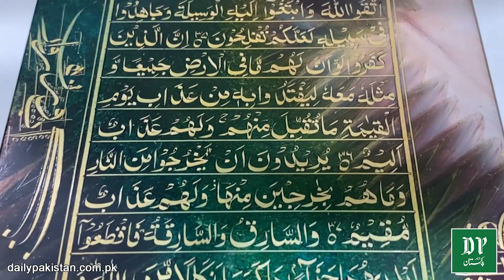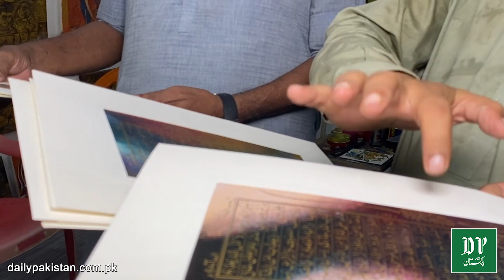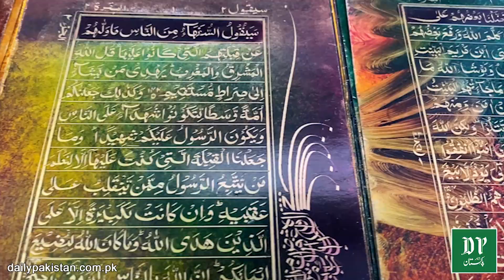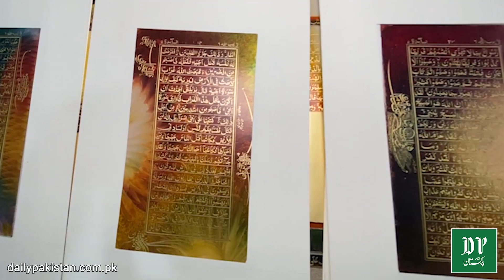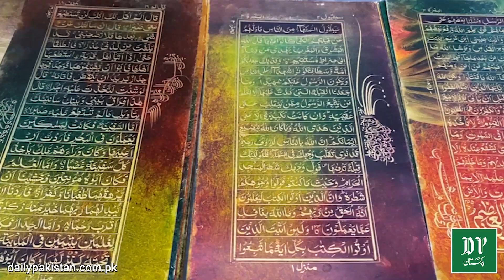Quran Pak k safhaat ko rango se bharr denay wala Pakistani, dekhnay wala dekhta he reh jaye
قرآن پاک کے صفحات کو رنگوں سے بھر دینے والا پاکستانی، اتنی خوبصورت خطاطی کہ دیکھنے والا دیکھتا ہی رہ جائے